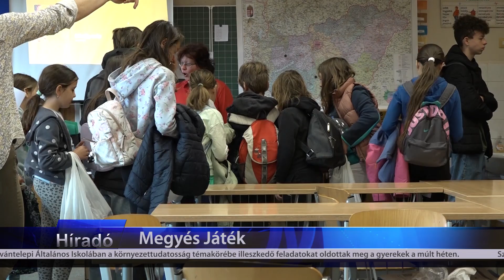TV Budakalász / Budakalász Ma / 2023.05.03.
Testületi ülés – a városvezetők és a képviselő-testület tagjai ezúttal közmeghallgatást is tartottak
Megyés Játék – a Szentistvántelepi Általános Iskolában a környezettudatosság témakörébe illeszkedő feladatokat oldottak meg a gyerekek a múlt héten
Családi Sportnap – szórakoztató, aktív pihenés várja a Patakpart Suli diákjait és hozzátartozóikat szombaton